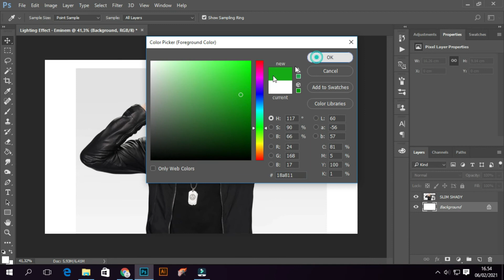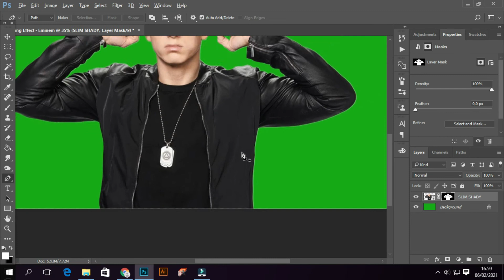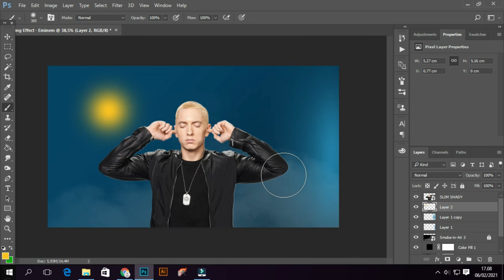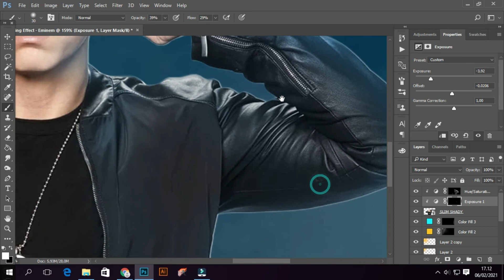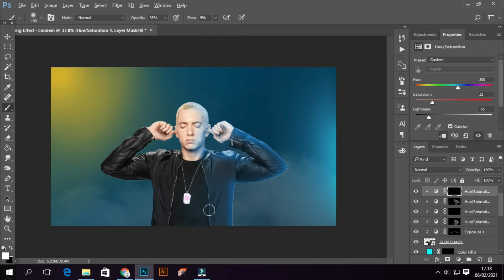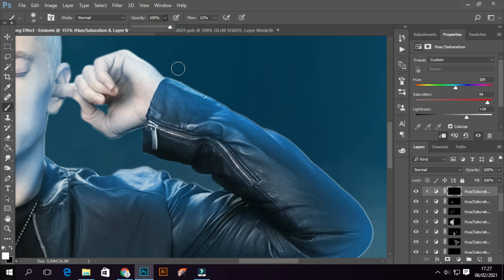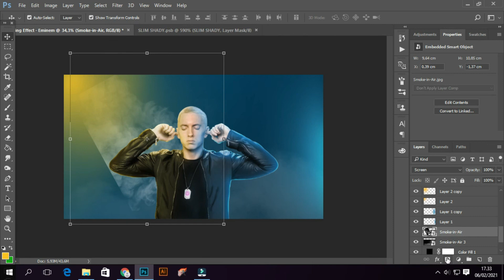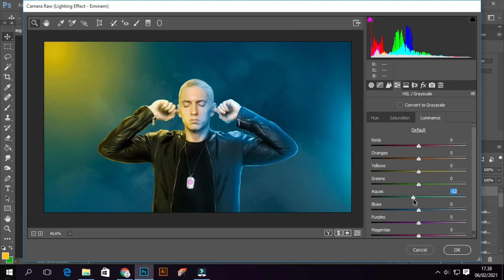Eminem Dual Tone - Photoshop Lighting Effect Tutorial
Photoshop Dual Tone Editing

model : Marshall Mathers / Eminem
size : 1080 x 1350 px
resolution : 300 dpi